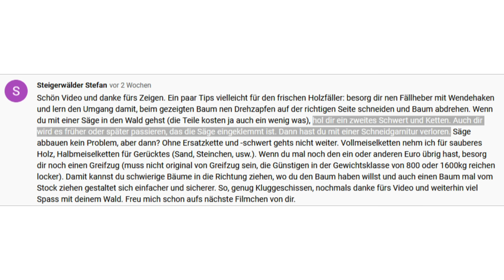ANLEITUNG: So schärfst du deine Sägekette im Wald und Zuhause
Wie bekomme ich meine Sägeketten wieder so scharf wie nach dem Kauf? In meinem letzten Video habe ich den Beweis erbracht. Eine gut geschärfte Sägekette steht einer neuen Kette in nichts nach. Damit sie aber richtig scharf wird, muss man auf ein paar Dinge achten. Ich zeige euch, wie ich meine Ketten schärfe, Zuhause in der Werkstatt und draußen im Wald.

Wenn ihr mich, meinen Kanal und meine Projekte unterstützen wollt, freue ich mich über jede Spende

Hier könnt ihr die gezeigte Ausrüstung direkt bestellen
► 2 in 1 Feilenhalter .325
► 2 in 1 Feilenhalter 3/8
► Feilenset 3/8

► Helm mit Gehörschutz und Visier
► Holzgreifer / Packzange
► Absperrband Forstarbeiten
► Sonderkraftstoff Motomix

Meine sonstige Ausrüstung:
Rucksäcke
► MilTec US Assault Rucksack
► Fjäll Räven Kajka

Kochen
► Bushbox LF
► Gaskocher (*) (Nachfolger zu meinem)
► Nalgene Weithals
► Feuer Blasrohr

Lagern
► DD Hammock Tarp
► Schlafsack Sommer
► Schlafsack Winter
► Lunchbox mit Brettchen
► Tarp Clips

Messer & Werkzeuge
► Mora Messer (günstig)
► Hultafors OK4
► Morakniv Bushcraft Survival
► Fiskars Säge
► Silky Säge
► Schleif-Puck für Axt
► Schleifstein Diamant

Technik
► Action Cam
► Drohne (*) (Nachfolger)

Neue Videos immer donnerstags!

Basti
00:00 Intro
01:28 Warum Sägekette schärfen
03:04 Benötigtes Werkzeug
04:15 Schärfen im Wald
06:20 Schärfen Zuhause
07:00 Benötigtes Werkzeug
08:49 Vorbereitung
10:15 Schärfen mit 2in1 Feilenhalter
12:22 Schärfen mit Rundfeile
14:19 Tiefenbegrenzer rücksetzen
15:55 Sicherheitsüberprüfung